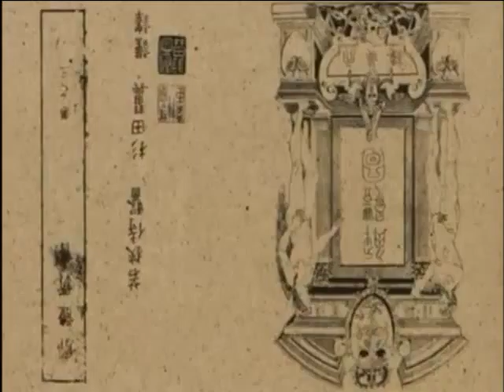ZOK (Unreleased #2)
The second previously unreleased video I am posting. This one was finished in March 2009 and never saw the light of day due to the confusing crap I was going through at the time.